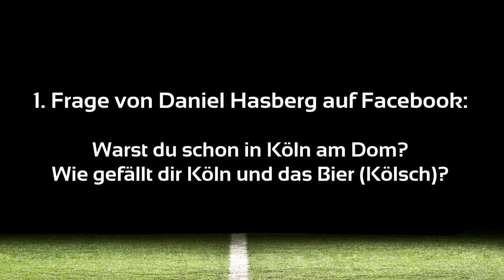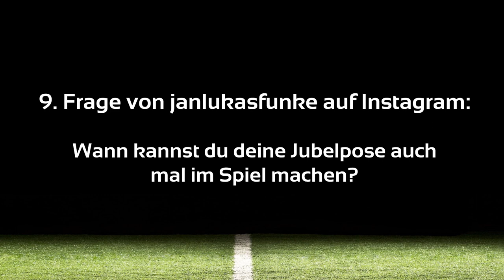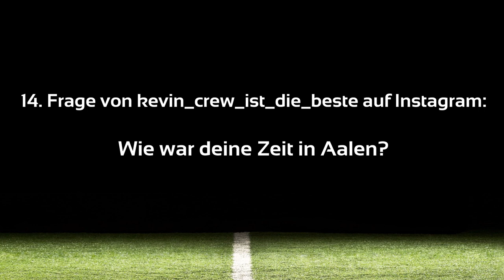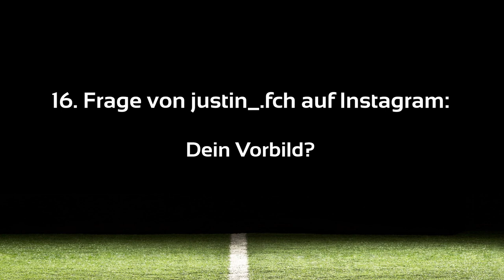Die "Viktoria Secrets" mit Mart Ristl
Die Fans von Viktoria Köln stellen über Facebook und Instagram ihre Fragen - die Spieler antworten. Heute mit Mart Ristl